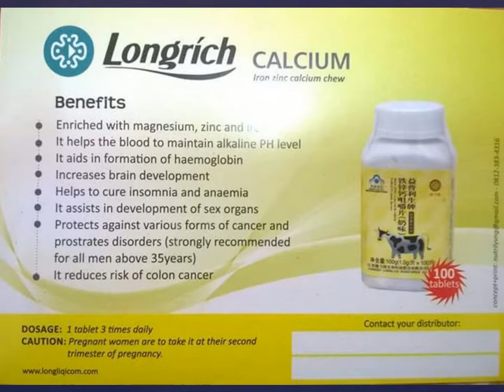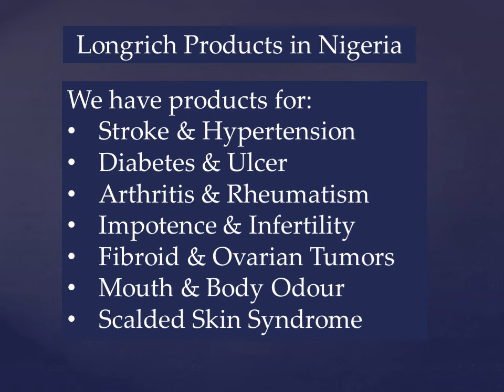Longrich Products for Diabetes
What is diabetes and what are the Longrich products for treating the ailment? Calcium, Berry Oil, Arthro SupReviver, Panty Liner, NutriVRich Pink, Fujian Cup, Cordyceps and Soap.